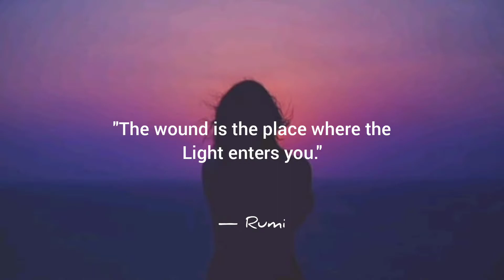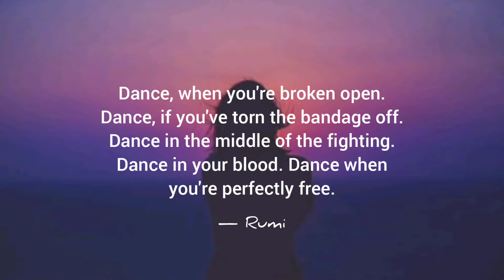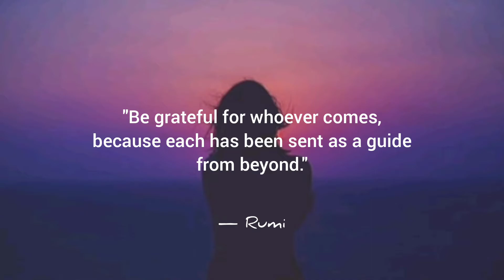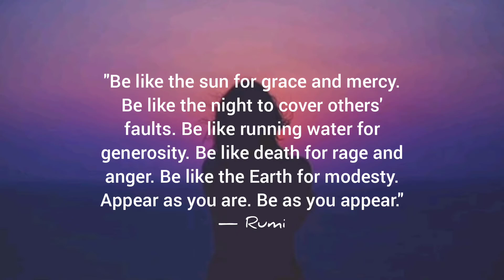YOUR TASK IS NOT TO SEEK FOR LOVE... | GREATEST QUOTES FROM RUMI | LIFE LESSONS